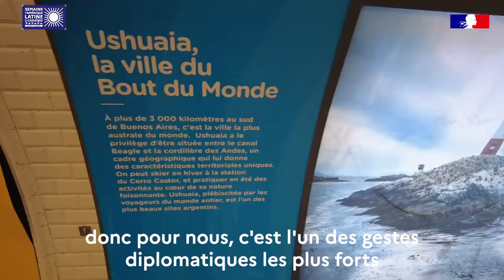SALC2022 Le tango s’invite au métro Argentine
L’ambassade de la République argentine en France et la RATP se sont associées le 7 juin 2022 pour offrir aux usagers du métro parisien une animation musicale autour du tango argentin. La station Argentine célébrait ainsi la 9e Semaine de l’Amérique latine et des Caraïbes !